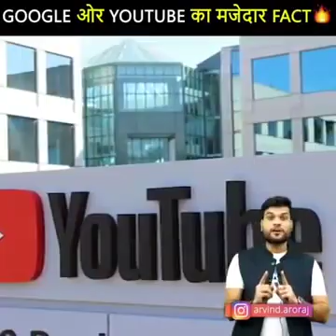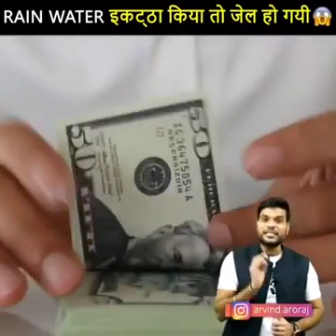nind nahin aaye to kye